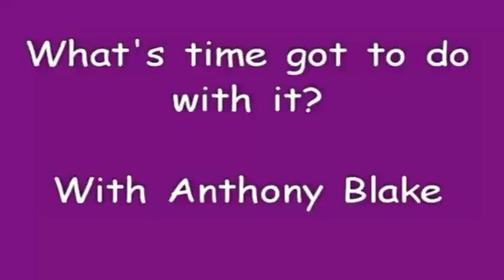What's time got to do with it With Anthony Blake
A discussion on many things including Gurdjieff, J G Bennett, Rudolf Steiner and Zoroastrianism
Anthony Blake interviwed and recorded by Debbie Eliot